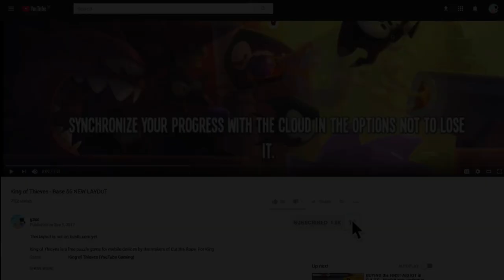King of Thieves - Base 119 NEW BASE with a Saw Jump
Thanks to Thijs for this layout - for King of Thieves base / dungeon numbers and more traps,